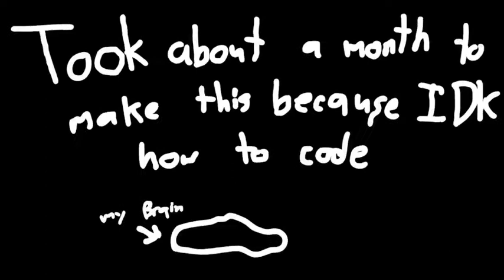Vídeo sem Sentido algum... | Friday night Funkin' Mod | Vs Nonsense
Obrigado a Todos que Viram o Vídeo Todo! Muito Obrigado.

Obrigadão!